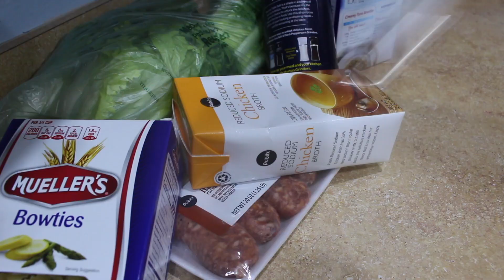Not The Mother's Day She Expected... || Mother's Day In Disney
Happy Mother's Day EVERYONE! We had such a blast for our Mother's Day hanging out at Cape May at Disney's Beach Club meeting Minnie, Goofy, Donald and Daisy! The breakfast at Cape May was awesome, probably our new favorite. Then we head out to Publix and buy Mary her very special Mother's Day dinner, Escarole and beans with sausage and pasta. YUCK! Luckily Bella and I got subs because we would of been hungry. Then we topped Mother's day off with a nice cake!! Happy Dirtday.